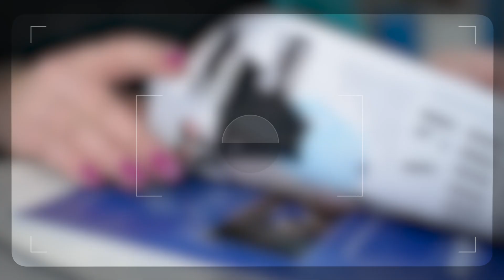10 खूबसूरत Trans Woman जिनके आगे हीरोइन भी फेल है | Beautiful Trans Women in the world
10 खूबसूरत Trans Woman जिनके आगे हीरोइन भी फेल है | Beautiful Trans Women in the world

About This Video:
In this video, we have told you about some such transwomen who look very beautiful to see, their beauty is much more than other heroines beauty.